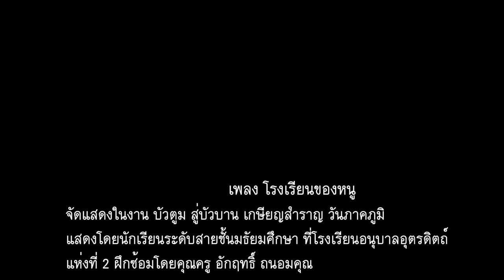เพลงโรงเรียนของหนู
เพลง โรงเรียนของหนู
จัดแสดงในงาน บัวตูม สู่บัวบาน เกษียญสำราญ วันภาคภูมิ
แสดงโดยนักเรียนระดับสายชั้นมธัยมศึกษา ที่โรงเรียนอนุบาลอุตรดิตถ์
แห่งที่ 2 ฝึกซ้อมโดยคุณครู อักฤทธิ์ ถนอมคุณ